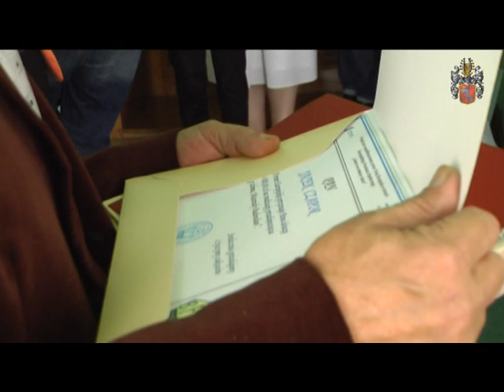Rozdali 40 tys zł